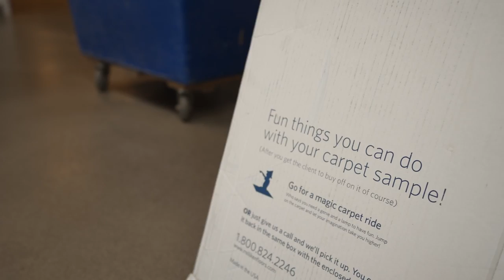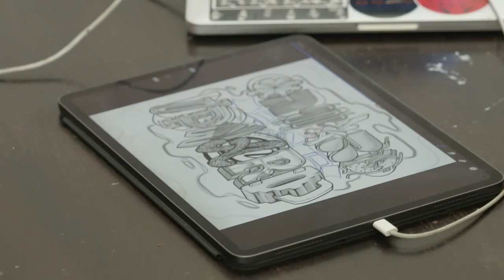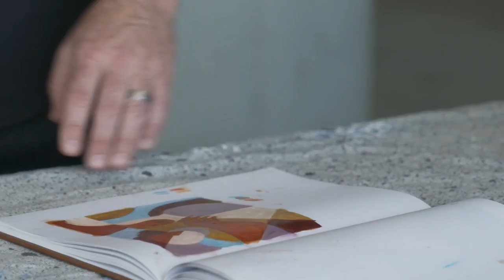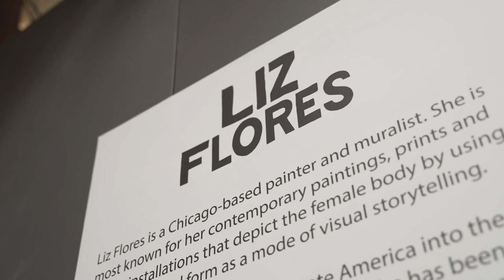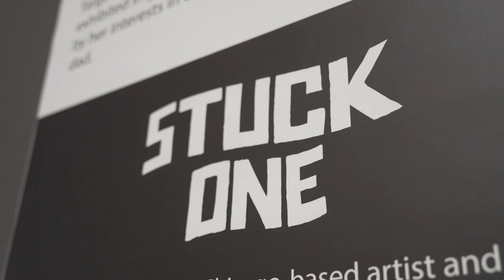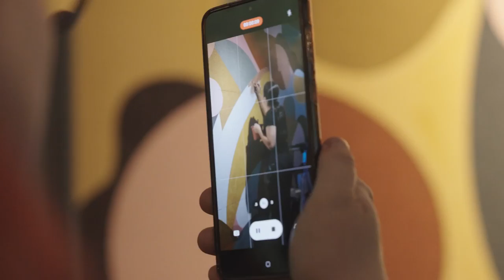The Making of Above & Below